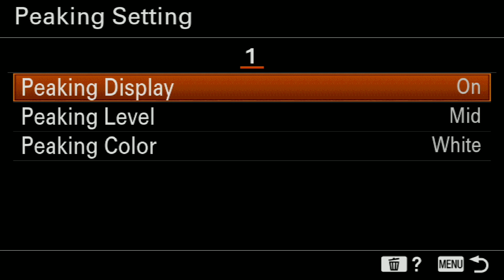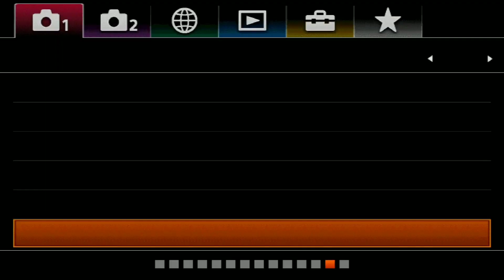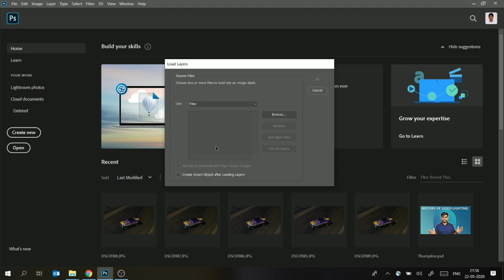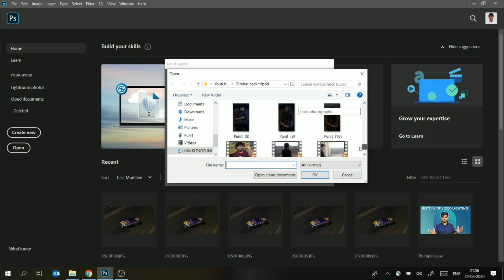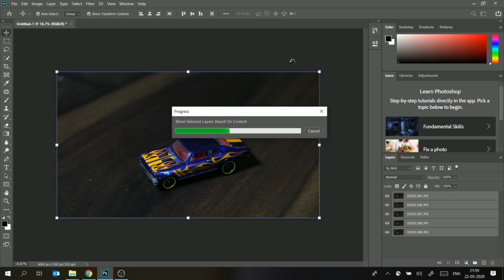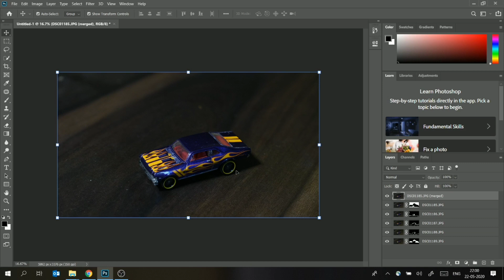Focus Stacking For Product Photography | Edge to Edge sharp image कैसे क्लिक करें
One month Free Subscription of Amazon Audible --- Best way to learn new things

Sony - 18-105
Sony - 16-55mm

Zeiss camera cleaning kit link ..
must check out

Sony M Series Cards ---

Do Join this

Best Full Frame Mirroless Cameras

Sony A7M3 with Kit

Sony A7M3 Body only

Sony A7R2 Body Only

Best APSC New Mirroless Cameras

Sony New Alpha A6600 Only body

Sony Alpha 6600 with Kit

Sony 24-105 Lens best

Sony Alpha 6000 body only

Best Camcorder All rounder

Sony NX100

Sony NX5R

Sony X3000 Action Cam

Sony Z150

Sony X70

Sony fS5 M2

Sony AX700

Sony PXW Z190

Best Memory Cards All rounders with High Speed

Sony Tought Card

Sandisk 64 GB Gold SD Card 150 mbps Card

Sandick 128 Gb Gold SD Card 150 mbps card

Best Fast SSD Type C compact

King stone SSD 240 GB

500 GB Sandisk Type C Compact SSD

500 GB Samsung Type C Compact SSD